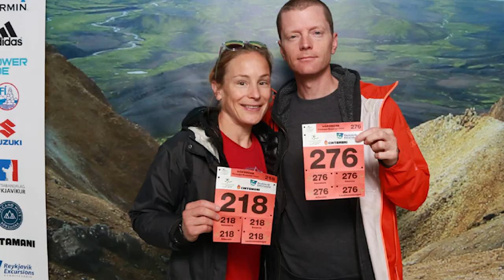Laugavegur Ultra 2017